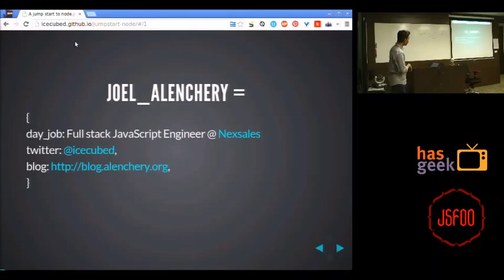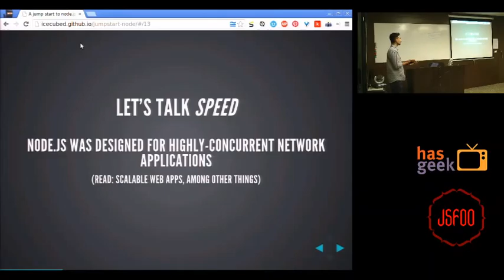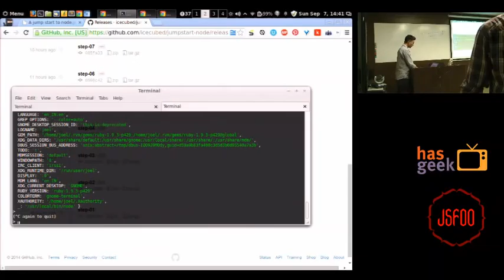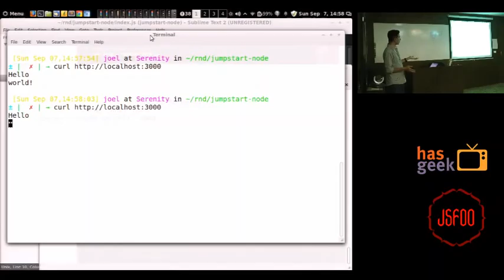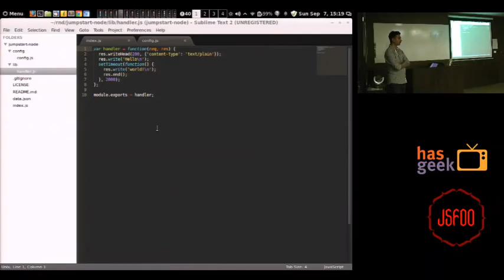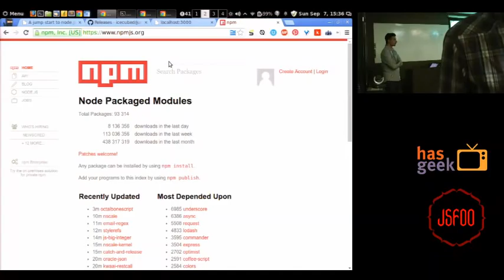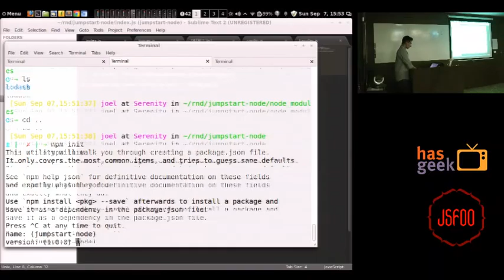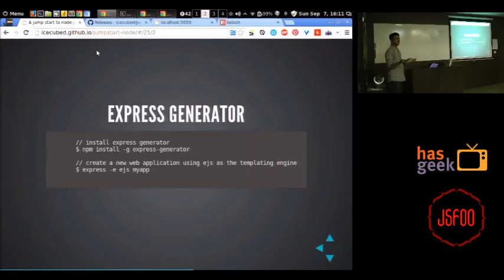Joel Alenchery - A jump start to node.js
Joel Alenchery talks about "A jump start to node.js" at the JSFoo run up in Mumbai at media.net office on 7th September 2014 -